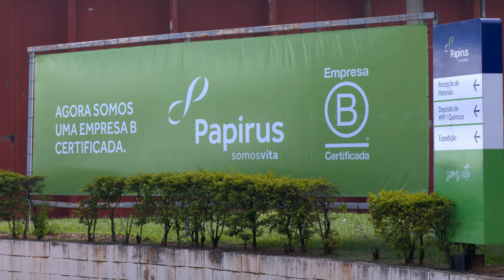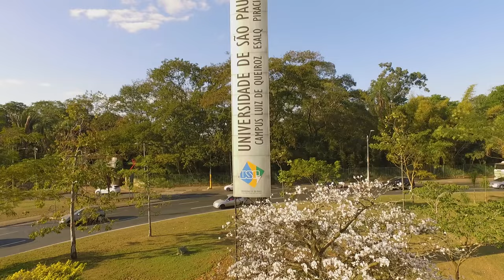Egressos da Esalq 2023.1 - Bruno Font Aranda, da Gestão Ambiental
Abrindo a quinta temporada da série Egressos da Esalq, o jovem gestor Ambiental Bruno Font Aranda partilha conosco um pouco de sua agitada rotina e fala também das boas lembranças dos tempos de estudante de graduação na Esalq.

Confira! Está imperdível.